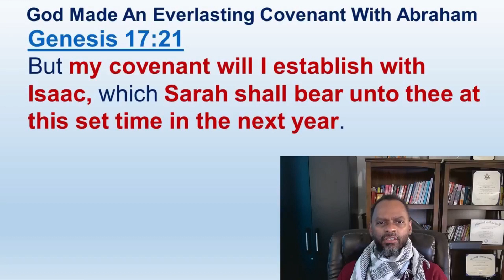The Covenant Is Not With Ishmael Nor With Anyone Else Other Than The Children Of Israel